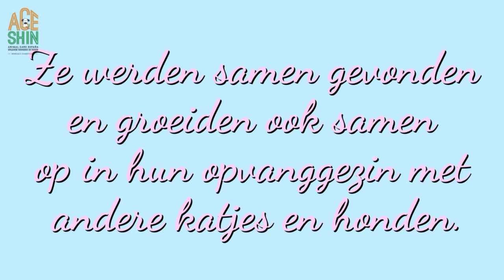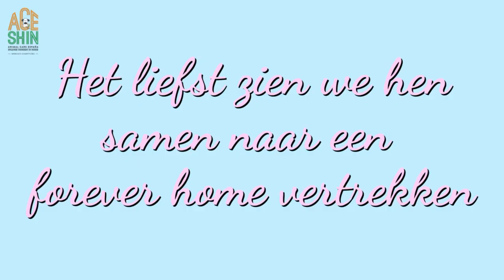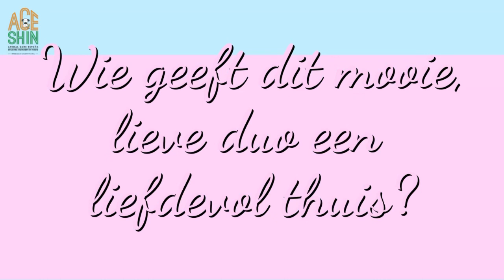ACE Kira en Bigotin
Fabienne’s katjes van de week:
𝙆𝙄𝙍𝘼 𝙚𝙣 𝘽𝙄𝙂𝙊𝙏𝙄𝙉,...

Kira en Bigotin zijn zus en broer, ze werden samen gevonden en groeiden ook samen op in hun opvanggezin met andere katjes en honden. Ze genieten van hun leven en spelen de pannen van van het dak, ze genieten van de vele aandacht die ze krijgen van hun opvanggezin en draaien perfect mee in huis. Het liefst zien hun opvangouders ze samen vertrekken richting gouden mand.